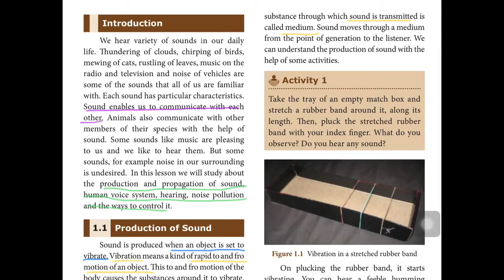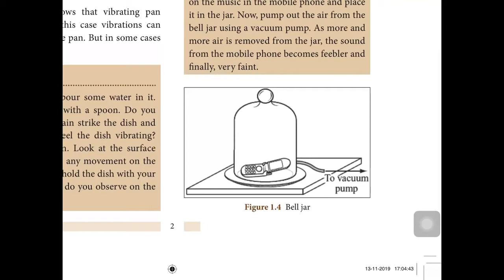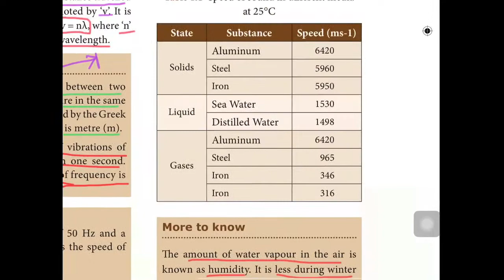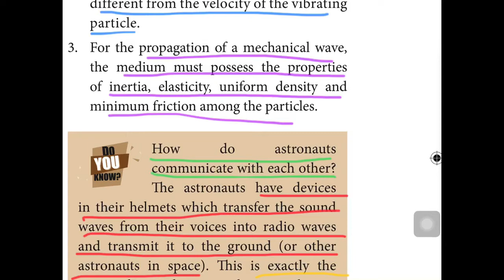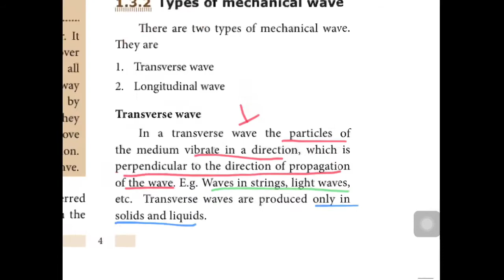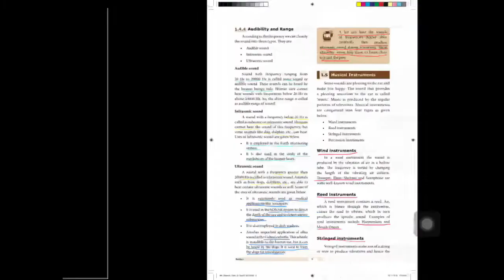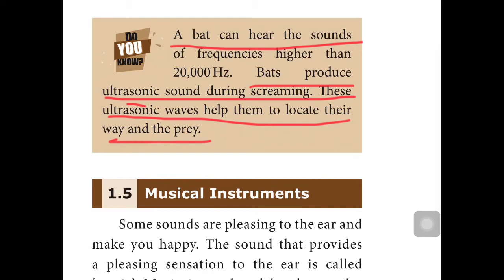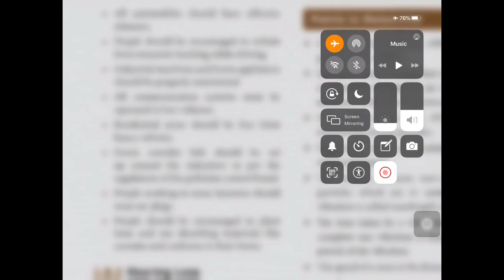Sound | Class 8 Science | TNPSC Physics Group 1,2,4 | Lab Assistant, Forester